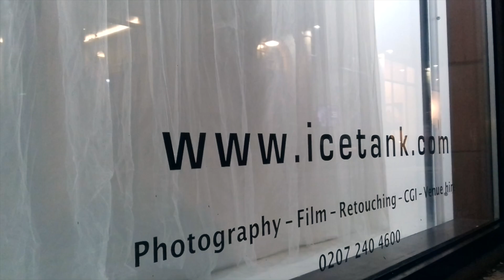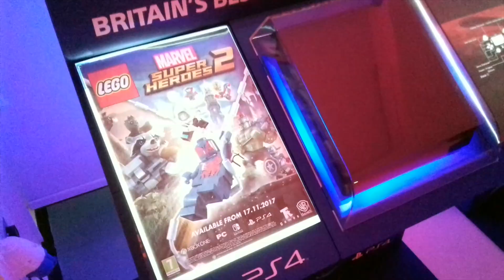iTom - Ep 3 - LEGO Marvel Super Heroes 2 Launch Event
Tom Salmon attended a launch event in London for the LEGO game sequel Marvel Super Heroes 2. As well as trying to game he spoke to TT Games' Head of Design Arthur Parsons.